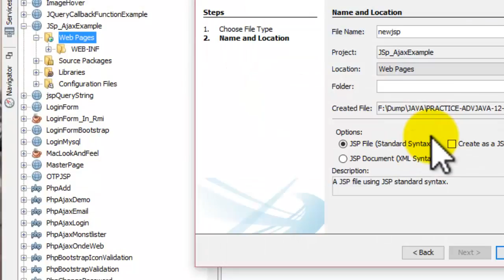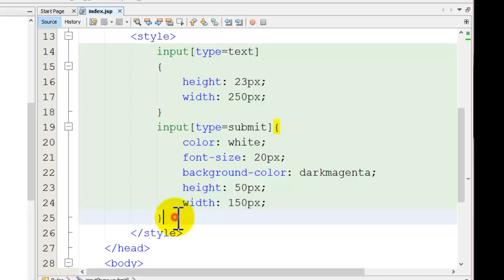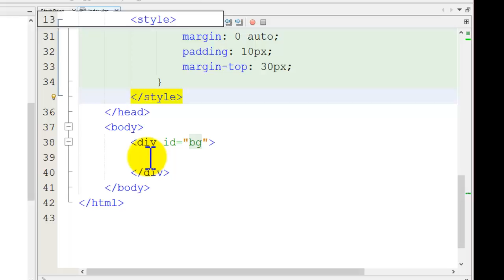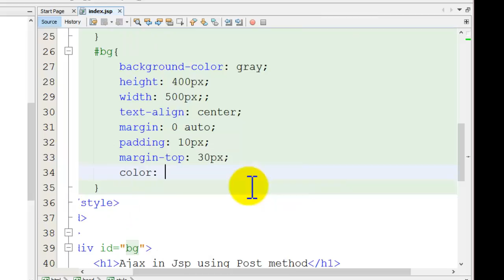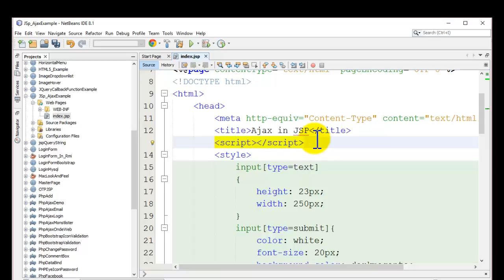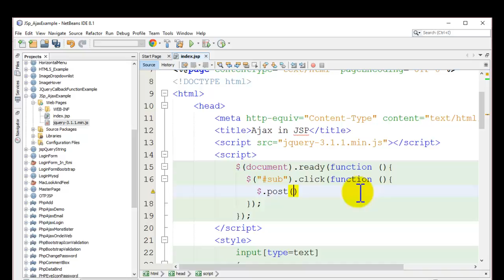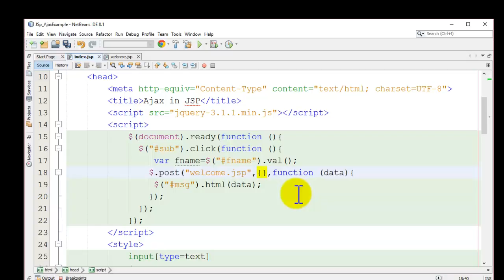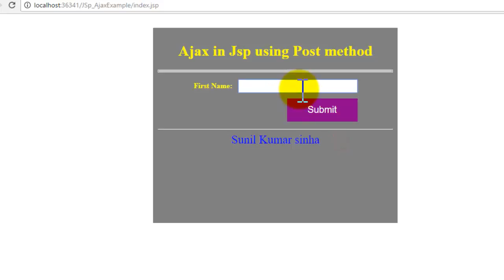Ajax in jsp using JQuery Post method: without page refresh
Ajax in jsp using JQuery Post method: without page refresh?By ProgrammingHint